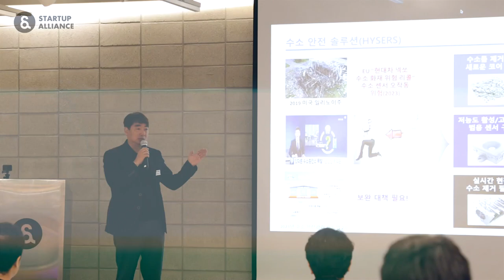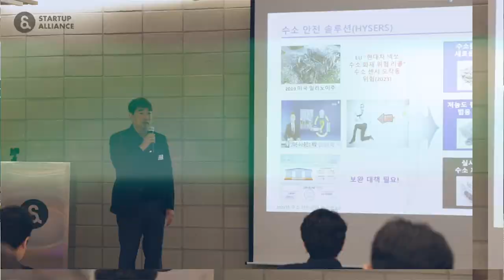[프레스데이] 기후테크 스타트업 (with 소풍벤처스)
프레스데이는 하나의 주제를 꼽아 관련된 스타트업과 스타트업 출입 기자들이 만나는 네트워킹 행사입니다. 스타트업은 1분 PR을 통해 자신의 서비스를 소개하며 미디어와 소통하고, 스타트업과 미디어가 한자리에 모여 자유롭게 이야기 나누는 시간을 갖습니다. 이번 17회차 프레스데이는 소풍벤처스와 함께 진행하였으며, 기후테크 분야 스타트업 16곳과 언론사 12곳에서 참석하였습니다.